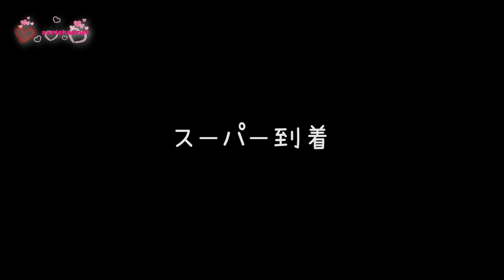久々のバレエ♪レッスン終わりママとスーパーに行ったら大変な事に・・・。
今回は久しぶりのバレエレッスンという事でママとお出かけ♪
帰りに夕飯を買いにスーパーにお買い物に行ったのですが、私の欲しい欲しい病が発症してしまいママにウザがられました...
そんな動画をごらんください♪